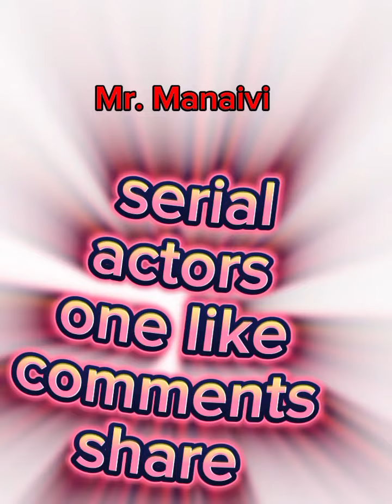Mr. Manaivi serial actors per one day shooting new salary video